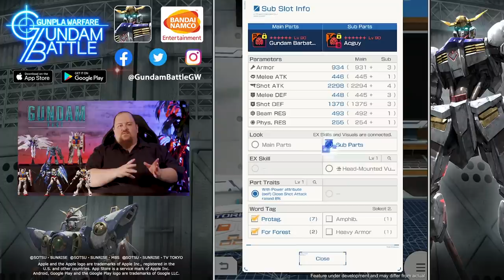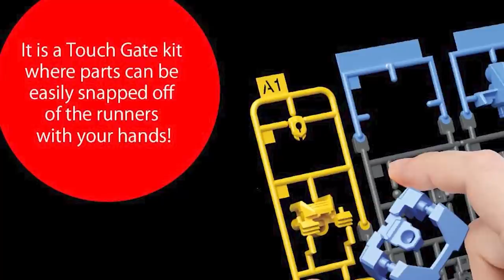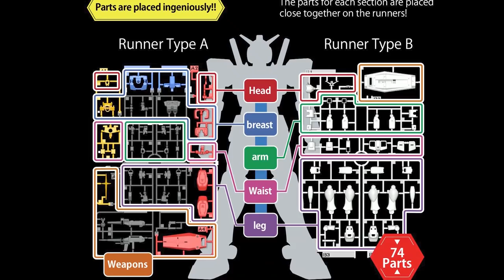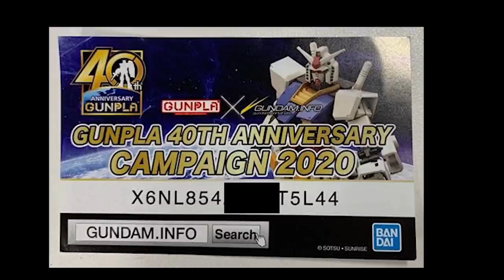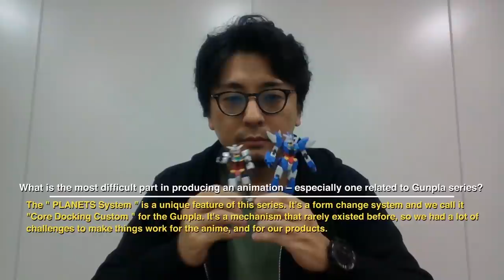Welcome to Gundam Fest hosted by GUNDAM BATTLE: GUNPLA WARFARE | iOS, Android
Thank you for joining us for our First Gundam Fest – where we celebrate all things Gundam!
As mentioned on the video, we have some special gifts for you!

By signing up for the Gundam Newsletter, you will be getting special wallpapers made by each of GUNDAM BATTLE: GUNPLA WARFARE, MOBILE SUIT GUNDAM BATTLE OPERATION 2, and MOBILE SUIT GUNDAM: EXTREME VS. MAXI-BOOST ON. In addition, if you sign up by July 24th, 2020, you will receive a voucher code for two FREE Mobile Suits: Gundam LV 1 and Acguy LV 1, on top of all news related to Gundam games as well!